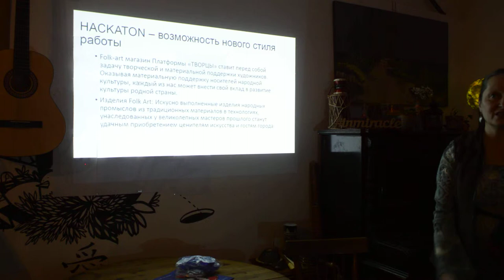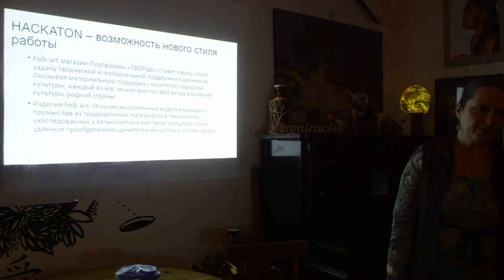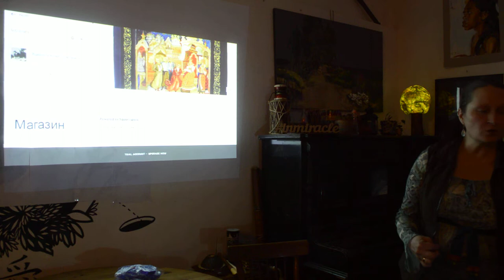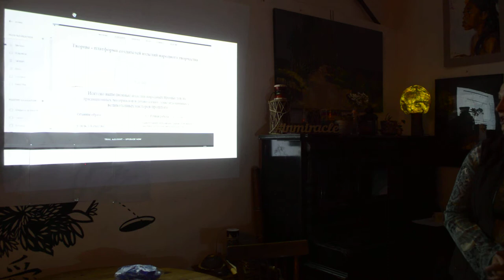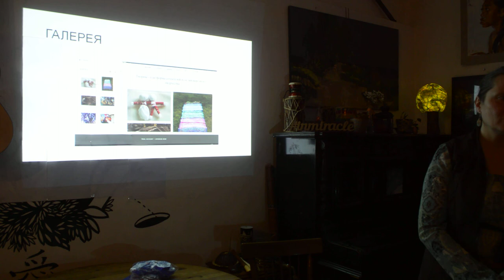Защита проектов. Часть 4. Проект "Творцы"